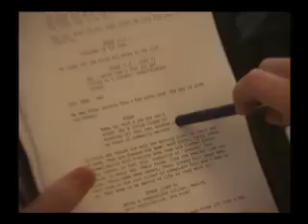Alabaster: Preproduction Podcast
This little video is the first update on Brandon's short film. He has put a lot of hard work into the film.